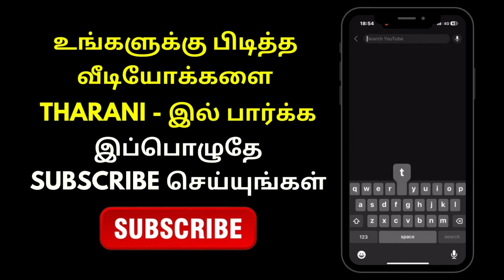மோடிக்கு அவமரியாதை - 3 அமைச்சர்கள் அதிரடியாக நீக்கிய மாலைத்தீவு அரசாங்கம் | Tharani